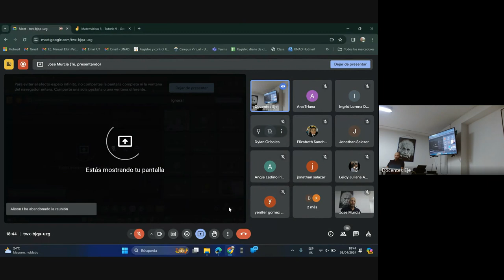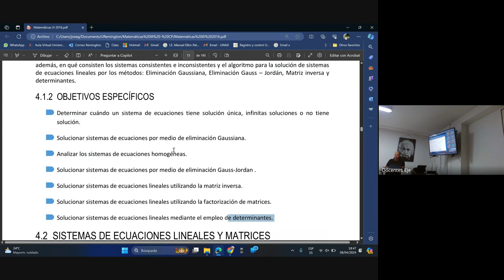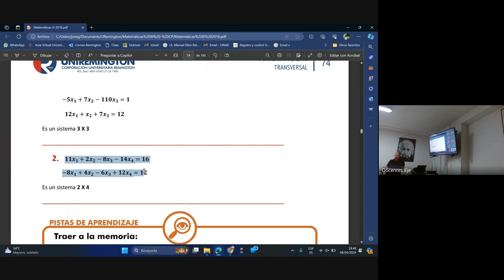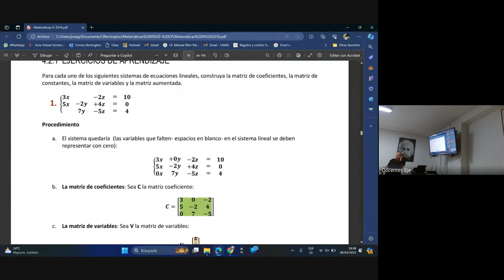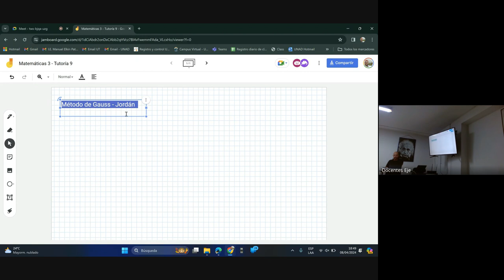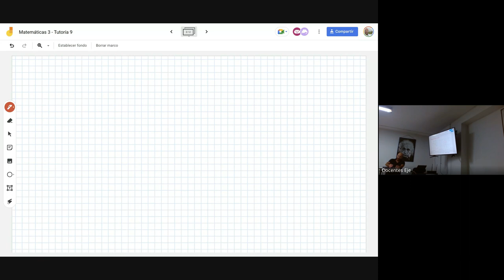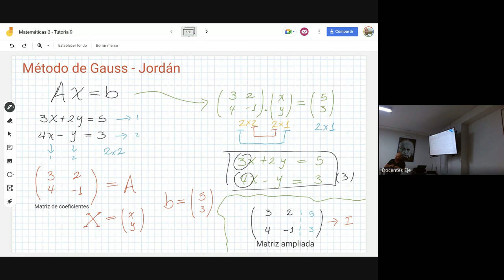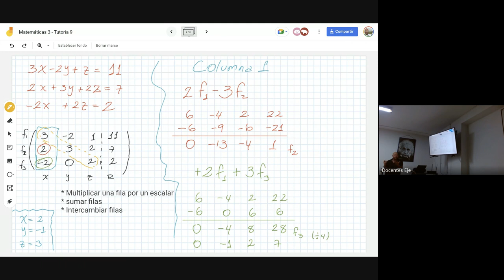Matemática III - tutoría 9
Método de Gauss - Jordan